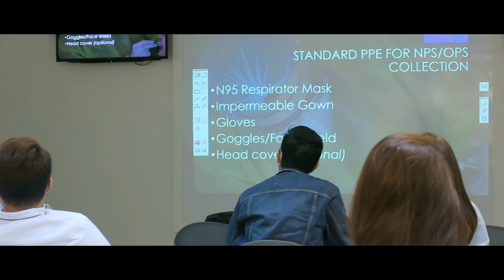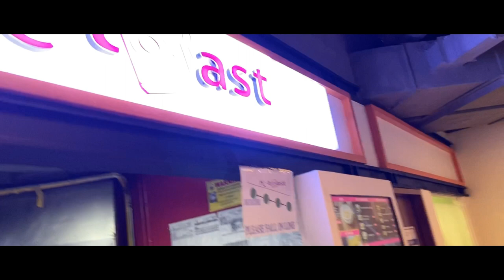COVID-19 Pandemic: A day in the life of an Infection Control Nurse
Join me for a day in my life, working in the hospital during this Coronavirus pandemic. Our unit basically oversees and monitors the pandemic related guidelines, infection prevention and control protocols for the staff, visitors and our patient partners.

THANK YOU team for your support and cooperation in our fight against COVID-19. Stay healthy and safe at all times!

LIKE if you want to see more this video!

TMC drone shot is from The Medical City Youtube Account. This vlog is a personal video. The entire video is NOT related to the TMC Youtube Channel, TMC media, endeavours and the likes.